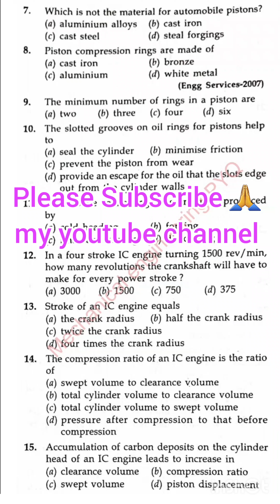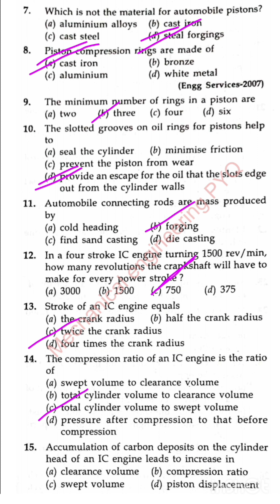// IC engine book previous year memory based questions //